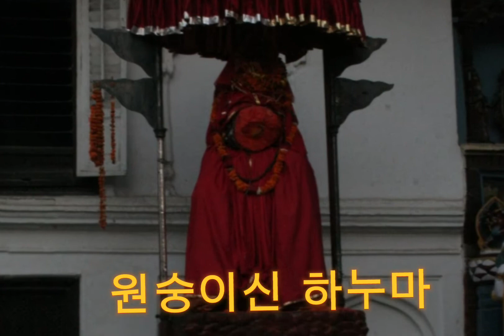네팔 투어 4